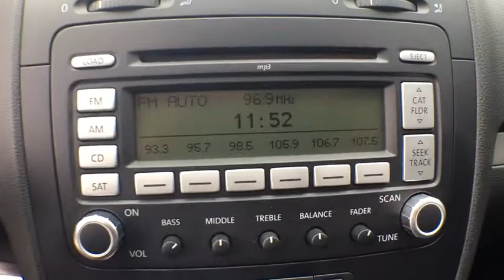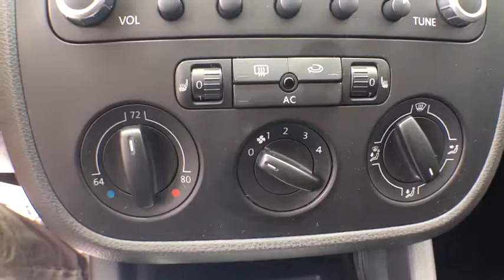2009 Volkswagen Jetta Sedan Boulder, Longmont, Broomfield, Louisville, Denver, CO 15140A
2009 Volkswagen Jetta Sedan
2009 Volkswagen Jetta Sedan SE - Stock#: 15140A - VIN#: 3VWRZ71K19M120161

Boulder Dodge
2100 30th St

1 OWNER, LOW MILES, LEATHER, HEATED SEATS, SUNROOF.